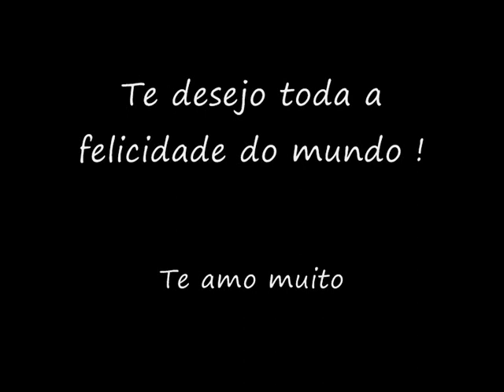marcelinho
amor maior que eu